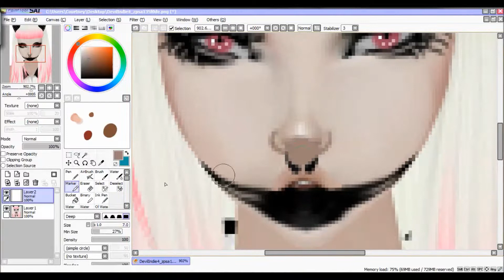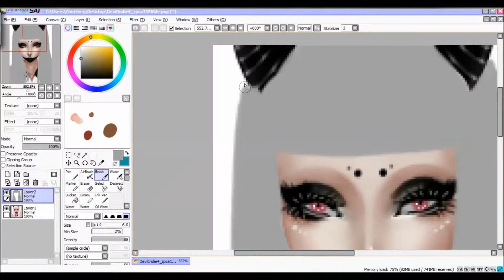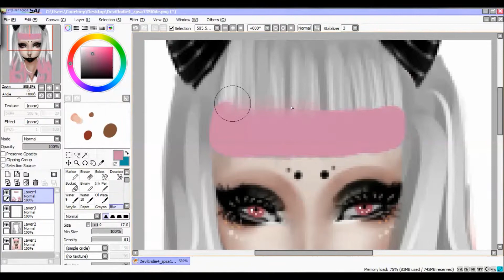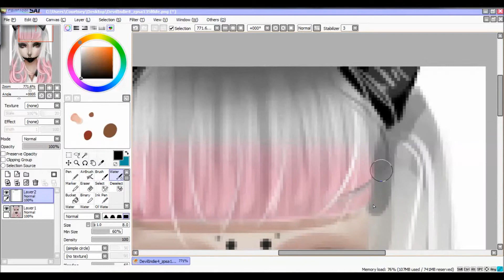:Devil May Kawaii: - SpeedEdit PREMADE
I know this is short. Only took me 25mins real time (I wasnt rushing, It just ended up like that xP) Its a premade so, nobody owns it yet

Tablet - Wacom bamboo Create
Photo Editor - Paint Tool Sai